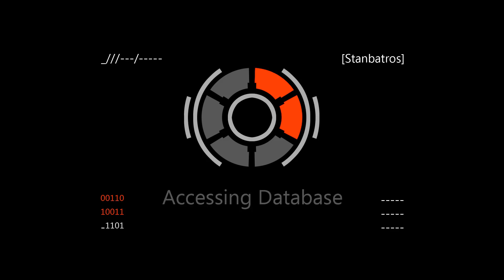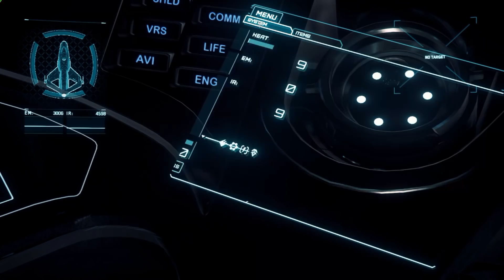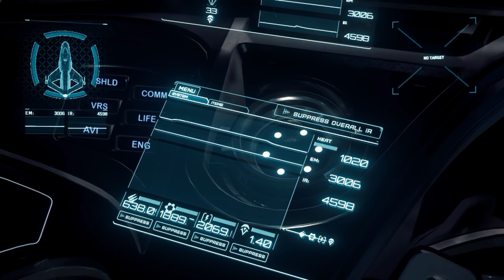[FR] Star Citizen - Tutoriel - Le mode Stealth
Ohhhh un tuto, ça faisait longtemps... Sur une suggestion de Coren Valerian : Première itération du tutoriel pour maitriser le mode stealth. Il est évidemment amené à évoluer au fur et à mesure du développement de Star Citizen.

Les liens vers les sites de la communauté française de Star Citizen et

Musique d'intro : yknowmisterz

Mon code parrainage pour celles et ceux à qui j'ai donné envie de participer à l'aventure Star Citizen : STAR-K75D-SFPJ.

Voici mes specs :Operating system : Windows 10 Famille OS language : french Processor : Intel Core i5-6500 CPU @ 3.20GHz (4 CPUs), ~3.2GHz Memory :16 GB DirectX VersionD : irectX 12 Graphic card : NVIDIA GeForce GTX 1060 6GB Graphic card manufacturer : MSI Graphic card chip type : GeForce GTX 1060 6GB Graphic card memory : 6 GB